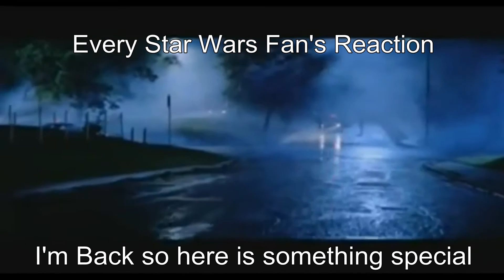I'M BACK EVERYBODY!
For anyone who is asking: The movie is the outsiders (the complete novel version to be specific)
Oh Yeah, I couldn't put a thumbnail because Disney wanted to be crapheads and removed my luke vs vader video.